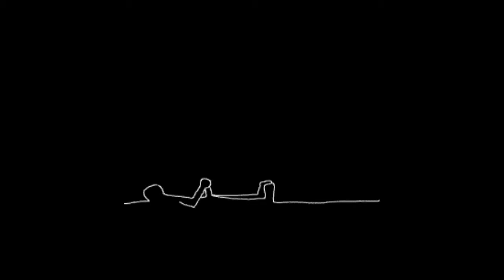How to get better at basketball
XBOX G A M E R T A G S
►WantedStretch | Sniperey3